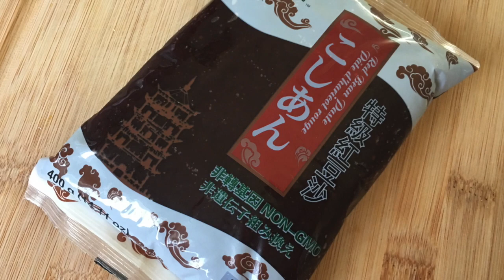BAKED BEAN PASTE BUN 烤豆沙包：加了这个，不用黄油、不用糖，烤出来的豆沙包也很松脆、也很香！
也时常会对着精美的烘焙食品心旌摇荡、醉眼迷离、跃跃欲试，可是，看看配方，就望而却步，理智告诉我：里面放的黄油和糖太多了；也曾试过少放黄油、少放糖，烤的小点心，味道很不理想。偶然一次，把准备蒸豆渣馒头的面团，整成小圆球，放在烤箱里试着烤，效果还不错，外皮酥脆、内里松香，即使凉了，也不会发硬。也许是加了豆渣的面团，降低了面筋比例，相当于把中筋面粉改造成了低筋面粉，或者超低筋面粉的缘故吧。这次用豆渣和面粉掺和，烤了豆沙包，效果很不错喔，请看视频。